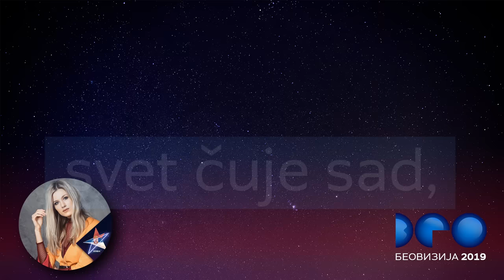Beovizija 2019: Kruna - Nevena Božović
NEVENA BOŽOVIĆ
Izvođač: Nevena Božović
Naziv pesme: Kruna
Muzika: Nevena Božović
Tekst: Nevena Božović

Copyright: RTS